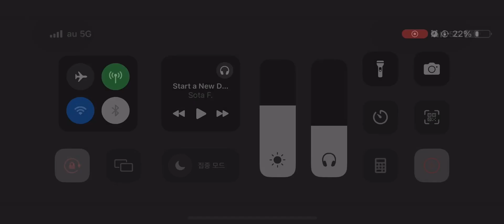프리코네 - 아레나 공격 (미후유,수츠네,레인저린)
유카리가 진짜 적폐중에 적폐이긴함 진짜 안죽음